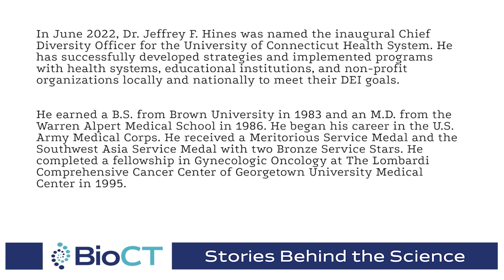BioCT Presents: A Conversation with Jeffrey F. Hines.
(Interviewed by Peter Propp - posted 1.11.23)

In June 2022, Dr. Jeffrey F. Hines was named the inaugural Chief Diversity Officer for the University of Connecticut Health System. He has successfully developed strategies and implemented programs with health systems, educational institutions, and non-profit organizations locally and nationally to meet their DEI goals.

He earned a B.S. from Brown University in 1983 and an M.D. from the Warren Alpert Medical School in 1986. He began his career in the U.S. Army Medical Corps. He received a Meritorious Service Medal and the Southwest Asia Service Medal with two Bronze Service Stars. He completed a fellowship in Gynecologic Oncology at The Lombardi Comprehensive Cancer Center of Georgetown University Medical Center in 1995.

After graduating, he served as the founding chair of the Alpert Medical School's Advancing Diversity Committee, served as a co-chair for the Atlanta area Brown Alumni Schools Committee and served on the board of trustees for the Brown Medical Alumni Association. He received Brown's Leadership Award in 2003.

Dr. Hines has held academic teaching positions at Texas A&M College of Medicine, Georgetown University School of Medicine, Uniformed Services University for the Health Sciences, and Morehouse School of Medicine.

Hines served as vice chairman of the board of trustees for The Lovett School, an independent K-12 school in Atlanta. Dr. Hines is past president of the Board of Trustees for Fulton County's Hammonds House Museum of African American Art and is involved in regularly scheduled medical missions to international locations including Jamaica and the Philippines.